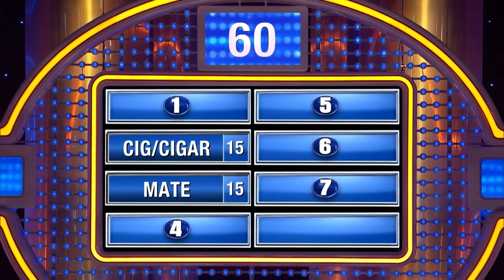NSFW!! Men like to put what in their mouths??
NSFW!! Other than food, men like to put what in their mouths??